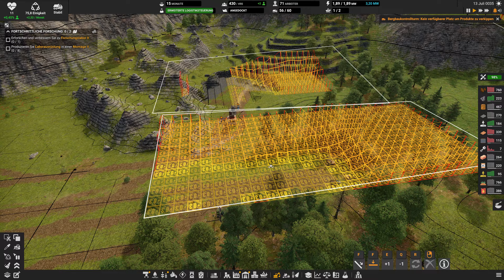Montagemaschinenupgrade | Captain of Industry #021 | Early Access - Update 2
➤ Entwickler: MaFi Games
➤Publisher: MaFi Games